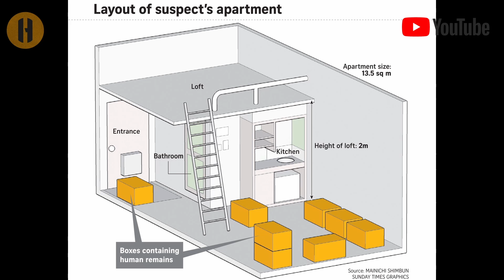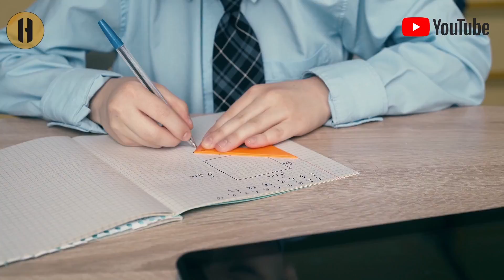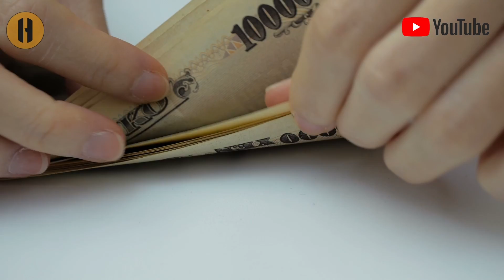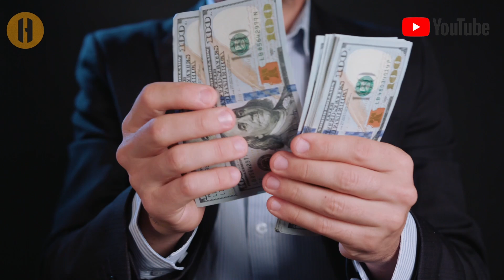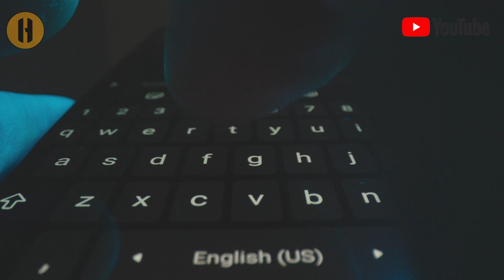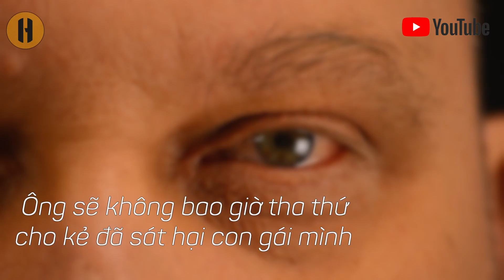TAKAHIRO SHIRAISHI | SÁT THỦ TWITTER | HỒ SƠ TRỌNG ÁN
Mạng xã hội là một “con dao hai lưỡi”, nó đã đem đến những lợi ích vô cùng to lớn đối với công việc và cuộc sống của con người nhưng cũng tiềm ẩn đầy những hiểm hoạ. Takahiro Shiraishi - tên giết người bệnh hoạn dưới vỏ bọc thanh niên tri thức hiền lành được mệnh danh “Sát thủ Twitter” đã lợi dụng trang mạng xã hội này để tìm kiếm những người có ý muốn tự tử rồi dụ dỗ họ đến nhà, cưỡng hiếp và giết hại, cướp tài sản…
🚫 Chúng tôi thật sự tôn trọng những người sáng tạo.
Xin cảm ơn sự hợp tác từ bạn!
Thanks so much for your co-operation!
© Bản quyền thuộc về HỒ SƠ TRỌNG ÁN ☞ Vui lòng không đăng tải lại video khi chưa có sự đồng ý từ HỒ SƠ TRỌNG ÁN
© Copyright by HỒ SƠ TRỌNG ÁN ☞ Please do not reup without permissions from HỒ SƠ TRỌNG ÁN